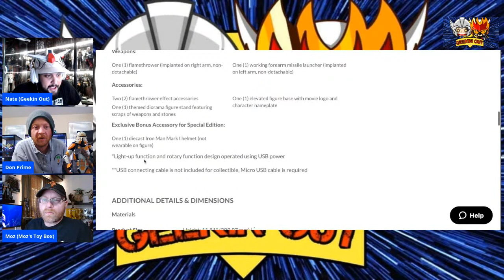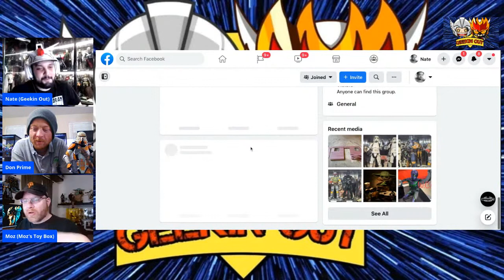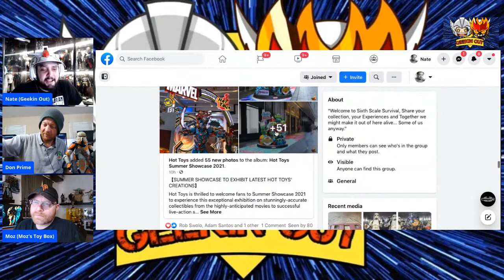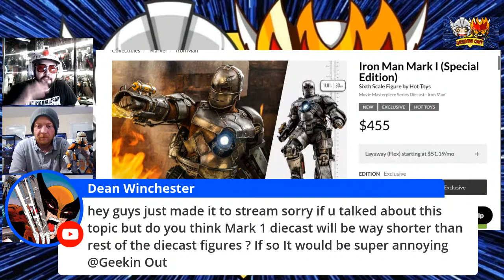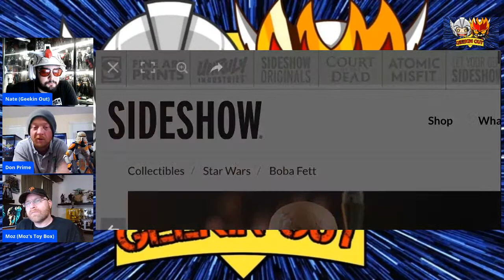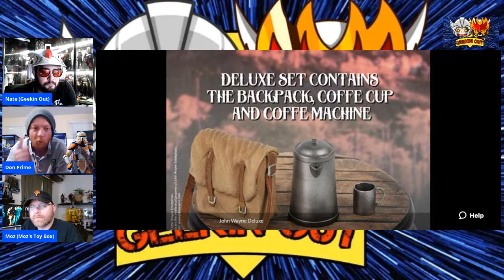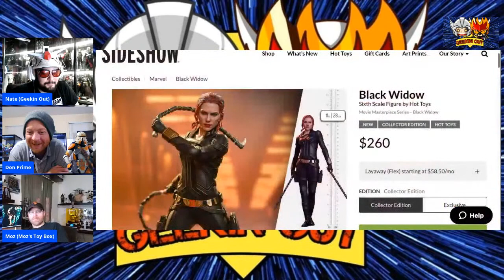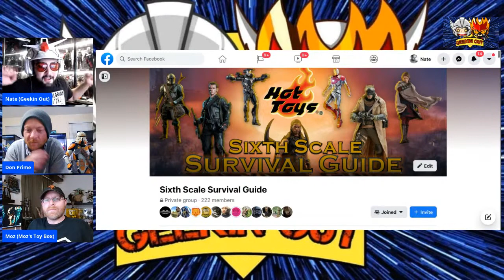Hot Toys Summer Showcase | Boba Fett | Spiderman Black & Gold Suit | Iron Strange | Iron Man Mark 1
Hello There Everyone! Join us Tomorrow at 6pm est for another OUTTA YOUR MIND STREAM... The Summer Showcase has begun!